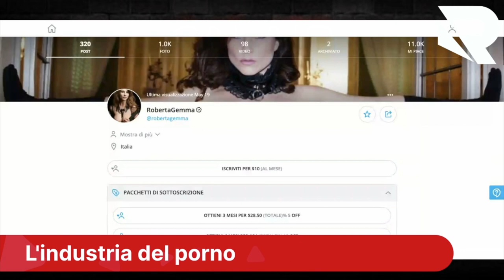ROBERTA GEMMA e l'industria del CINEMA per ADULTI.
Un mondo che affascina molte persone, oltre 100MILA dollari l'anno di fatturato, ma come si diventa ATTORI o ATTRICI di film per adulti, in questa intervista l'ho chiesto a ROBERTA GEMMA porno Diva e Oscar ( Regista e Attore ).